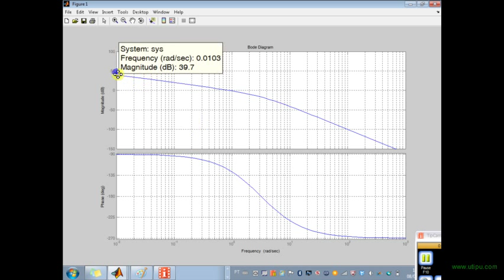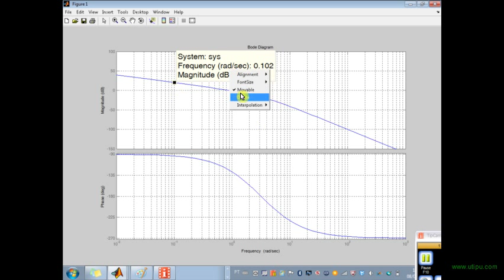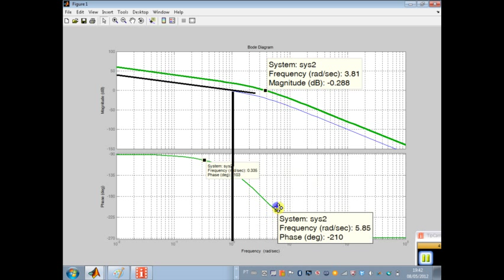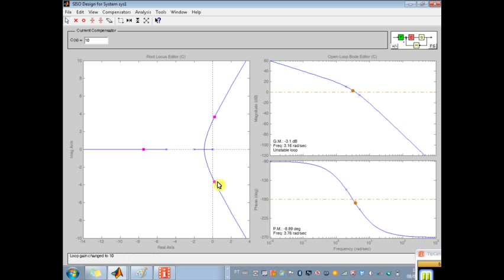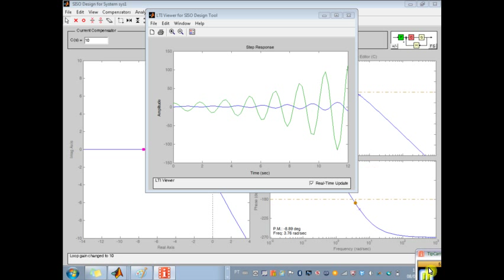Exercícios de Resposta em Frequência: Questão 4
Discussão de exercícios acerca da resposta em frequência. Análise e aplicações do diagrama de bode.